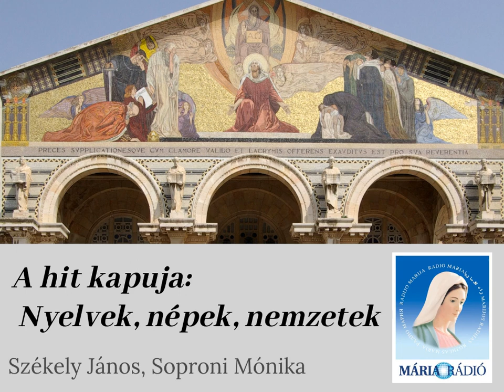A hit kapuja: Nyelvek, népek, nemzetek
Székely János és Soproni Mónika műsora. Téma: a nyelvek és a népek eredete, a katolikus tanítás és a nemzet.